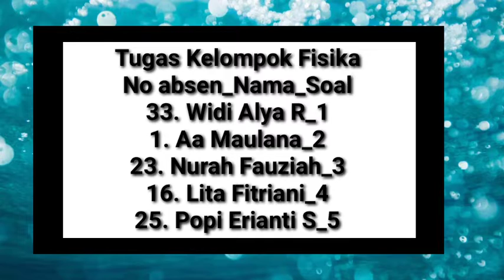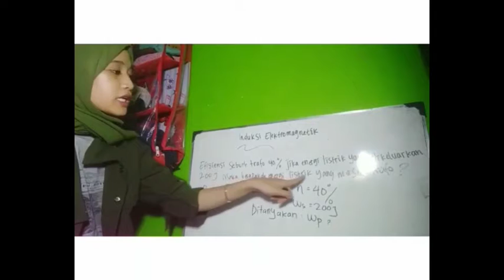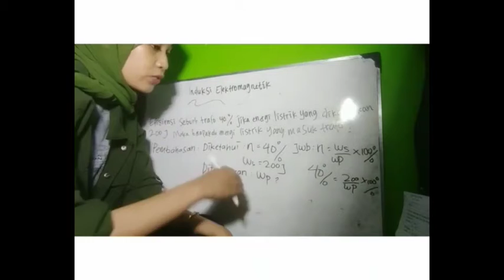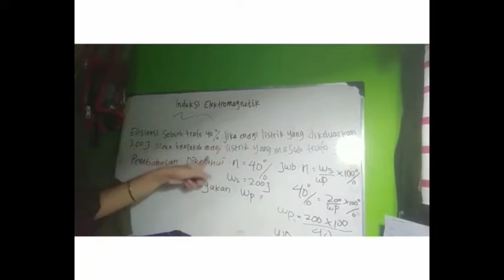Tugas Fisika LKPD 5 Tentang Induktansi Diri dan Transformator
Assalamualaikum wr.wb
Di video kali ini saya dan teman-teman akan menjelaskan tentang Induktansi Diri dan Transformator dari soal nomor 1 sampai 5.

Nama kelompok nya  ialah:
1. Widi Alya Rahma, absen no 33
2. Aa Maulana, absen no 1
3. Nurah Fauziah, absen no 23
4. Lita Fitriani, absen no 16
5. Popi Erianti Saputra, absen no 25